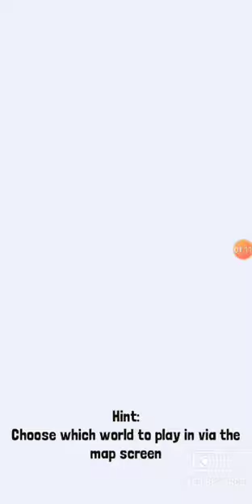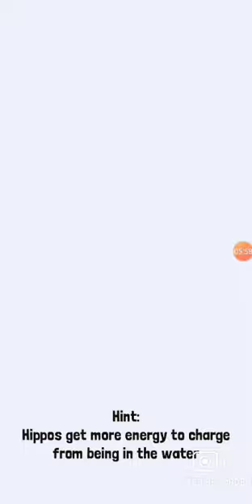Rodeo Stampede trying to get animals